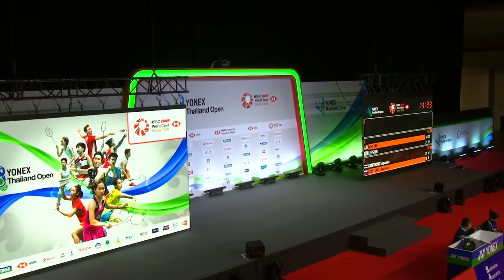YONEX Thailand Open | Day 3: Viktor Axelsen (DEN) [4] vs. Kantaphon Wangcharoen (THA)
Viktor Axelsen (DEN) [4] vs. Kantaphon Wangcharoen (THA)